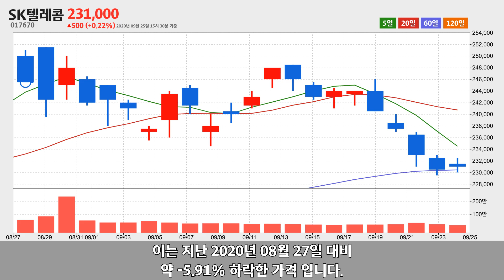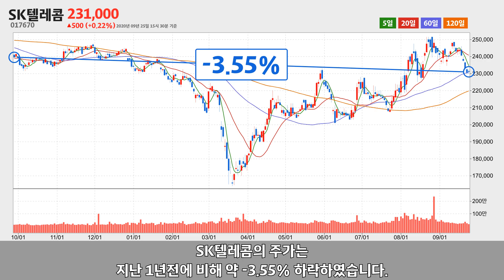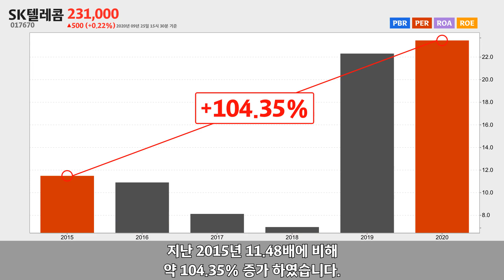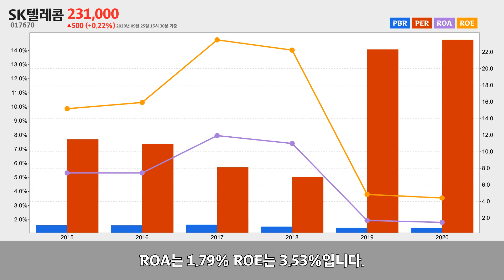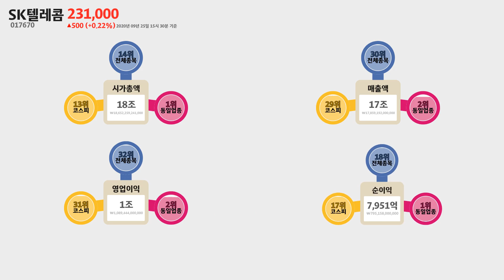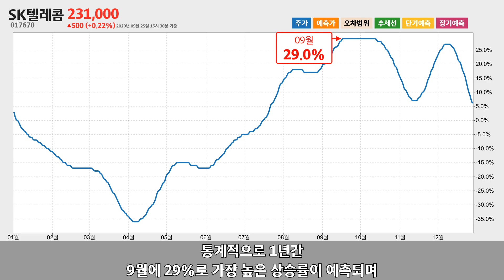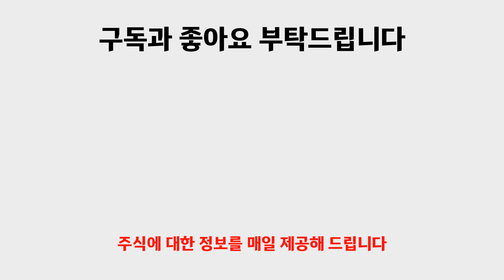SK텔레콤(017670) 2020년 09월 25일기준 주가분석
SK텔레콤은 서울특별시 중구 에 위치한 전기 통신업체 입니다.
SK텔레콤은 2020년 09월 25일 오후 03시 30분 현재 전일대비 약 0.22% 상승한 231,000원에 거래되고 있습니다.